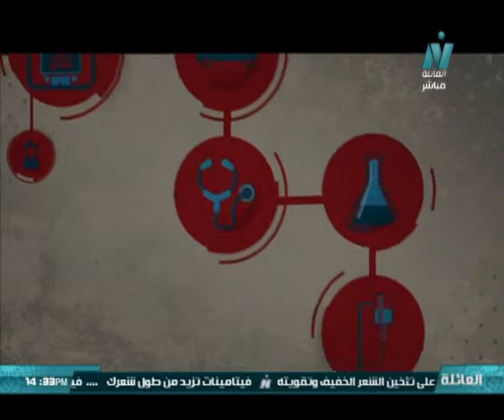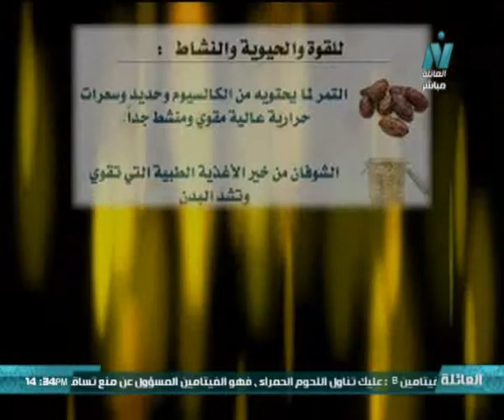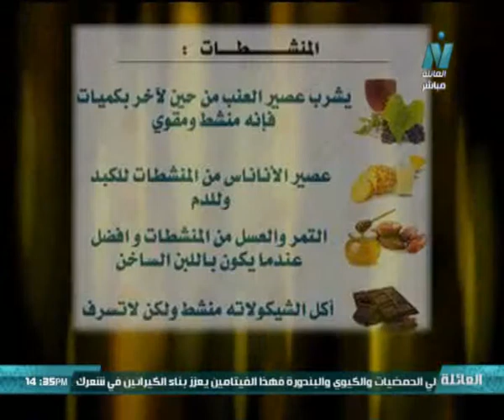أسأل طبيبك على قناة نايل فاميلى مع د